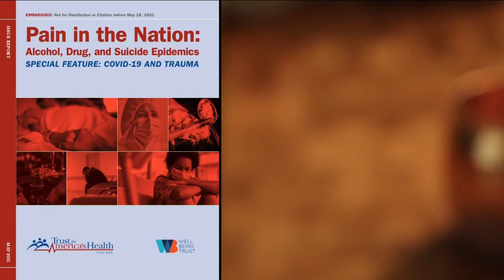New study finds alcohol consumption-related deaths up by 13% in Colorado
On Tuesday, Well Being Trust, a national foundation that studies mental health and substance issues, released a new study that found alcohol consumption-related deaths have increased by 13% in Colorado.